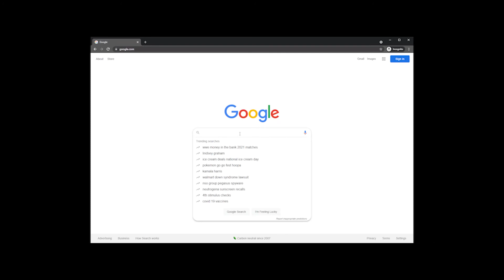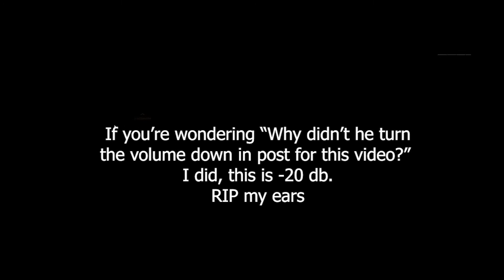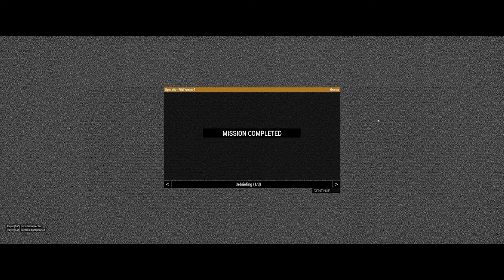Operation Winstsigo with Autismo Seals, Highlight Roll, ARMA 3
A completely normal group of W.S.A.R technicians make a routine search for missing journalists in a benign forest and have an unremarkable encounter with local wildlife. Local reports of gunfire, explosions, and low flying helicopters were unfounded. Nothing more to report.